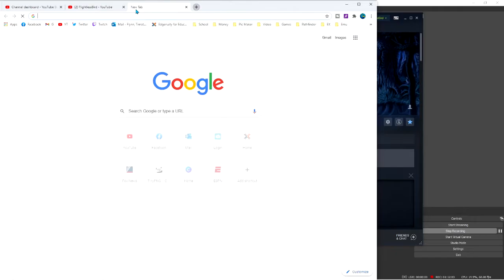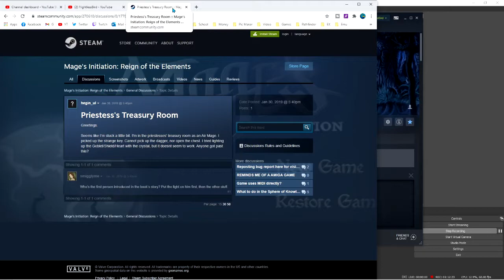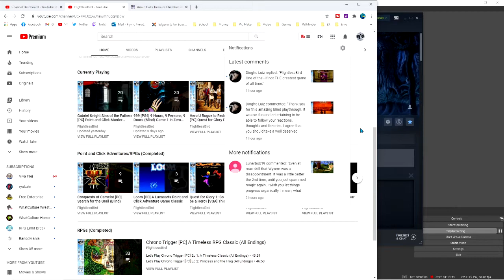Let's Play Mage's Initiation Part 6 [PC] First Trial (Blind)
🐧 We work to complete the first trial. To do so, the Priestess has tasked us with getting for her a special dagger. Treachery is afoot in this episode! This is our blind let's play Mage's Initiation: Reign of the Elements, a spiritual successor to games such as the excellent RPG point and click adventure game series: Quest for Glory. This is a game where some who worked on Hero-U worked on, except this time it's Mage-centric! We are a young man named D'arc, who left behind his family when he was six to join the Mage's Tower of learning. After ten years, his time has now come to be initiated. Yet, this trek will not be easy! We will have to overcome neglected Priestesses, Gryphons, and many other dangers as we aspire to be the greatest mage who ever lived!

🐧 This will be a complete playthrough, by me your FlightlessBird, with cuts happening only when we grind or unnecessarily backtrack. So expect all the fights! All the maps! And more importantly, all the story with every line voiced by myself, doing my best for the many different voices. As a story-based channel, we will try to get every bit of lore information out of Mage's Initiation as we see D'arc reign in the elements to use as his own to become the best.

🐧 Hello! I am the FlightlessBird and I’ve been playing video games for a very long time. This story-based channel is designed to highlight games from the past which are continuing to define games into the present. We are in a renaissance of gaming at the moment, for good reason! These older games are fantastic! Whether the game is a pointandclick adventure, RPG, adventure, action, horror, puzzle, visual novel, etc... I want to try and letsplay them. There will be a focus on this channel for games older than the PS3, though that does not mean we won't play more recent games. Especially those that are spiritual successors, remasters, or remakes... which this one clearly is! A spiritual successor to the great Quest for Glory series, I simply cannot wait! Coming on the heels of the fantastic rogue-based gameplay of Hero-U, Rogue to Redemption, I'm excited to bask in the glory of being a magician once again here in Mage's Initiation: Reign of the Elements!

🐧 Check out the beginning of the Let's Play Mage's Initiation [PC] Ep 1: Reign of the Elements (Blind), a Flightless Bird Let's Play playlist

🐧 We did a let's play of the original Quest for Glory. The first four games are NOT blind, but the fifth one was. Check out the start of the series, and the start of our channel,

🐧 Buy and download this game on Steam!

🐧 About Mage's Initiation: Reign of the Elements (from the Steam page): D'arc is sixteen years old. He has trained extensively in the Elemental arts for the past decade, under the discerning eyes of the Mage Masters of Iginor. Confined to an existence of academics and magical mastery in their tower, the inquisitive Initiate often wonders what it would be like to explore the secluded outside world.

D'arc's moment of reckoning arrives and his Masters put him to the test. The young Initiate is tasked with retrieving three items, which will test his magical and mental strength to full capacity:

1) A lock of hair from a powerful Enchantress.
2) The unspoiled shell of Griffon's egg.
3) The three-pronged horn of the legendary Trinicorn.

Join D'arc on a perilous journey across the medieval-styled land of Iginor. Brave the perilous Bloodbark forest where the Redcap goblins stalk. Trek across a barren desert wasteland rife with lawless Bandits and fierce Burrowers. Navigate over a vast lake where evil masquerades as beauty. And ascend beyond the lofty mountain peaks where the mysterious and hostile Flyterians dwell, suspicious of all outsiders. It is time for D'arc to prove himself.

Three quests. One chance. Will D'arc succeed and take his place among his fellow Mages?

🐧 We will have the sequels if more comes out! I look forward to seeing this series play out.